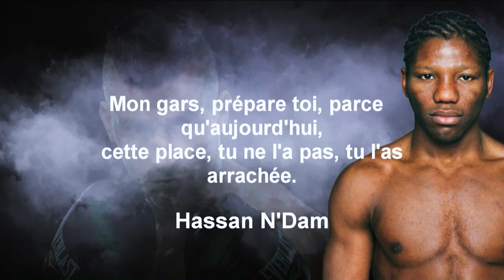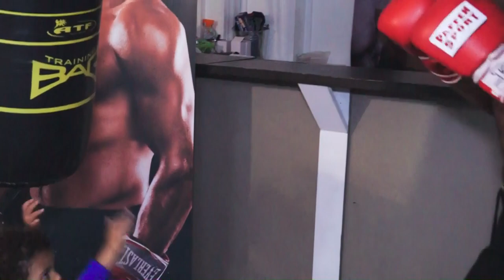David Lemieux vs Hassan N'dam ( 5 ans déja, Vidéo commémoratif )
Revoyez les moments forts du combat de championnat du monde du 20 juin 2015. Le tout dans le cadre de la semaine entourant l'événement. Conférence, la pesée, entrevues. Avec Jean Pascal, Oscar De Lahoya, Bernard Hopkins, Baha Laham ...